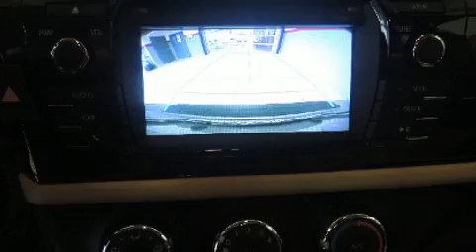2014 Toyota Corolla LE CAM DE RECUL-SIEGES CHAUFFANTS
Léveillé Toyota
1369 Montée Masson

Voici votre prochain coup de foudre: la Toyota Corolla 2014. Affichant moins de 45 000 km au compteur, cette berline 4 portes met la priorité sur le confort, la sécurité et son côté pratique. Ce véhicule offre une transmission automatique à traction avant et un moteur 4 cylindres de 1,8 L. Les caractéristiques suivantes sont incluses: l'ouverture automatique de la glace du conducteur, un compte-tours, des essuie-glaces intermittents, un ordinateur de bord, une banquette arrière à dossiers rabattables séparés, phares à contrôle automatique, et beaucoup plus. Là où il fait plus froid, les occupants apprécieront à leur juste valeur les sièges chauffants et le dispositif de climatisation contrôlée. La chaîne haute fidélité alimente 6 haut-parleurs, qui procurent à tous les passagers une expérience audio de premier niveau. Toyota accorde la priorité à la sécurité et la protection en incluant: rideaux gonflables pour protéger la tête, coussins gonflables latéraux à l'avant, système antipatinage, système d'assistance au freinage, un avertisseur d'urgence, et freins antiblocage. Ce véhicule a été conçu en fonction d'exigeants impératifs de sécurité, vous partirez l'esprit tranquille. Ce qui nous rend fiers, c'est vous offrir uniquement des véhicules de grande qualité. N'hésitez pas à nous appeler.